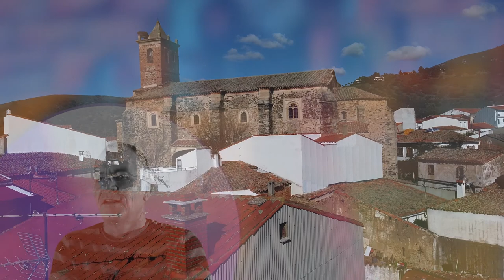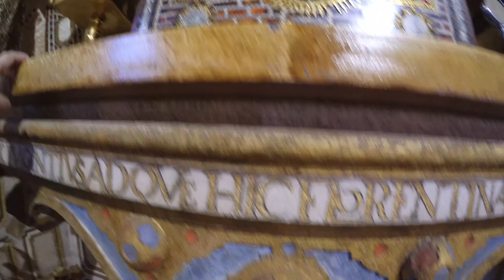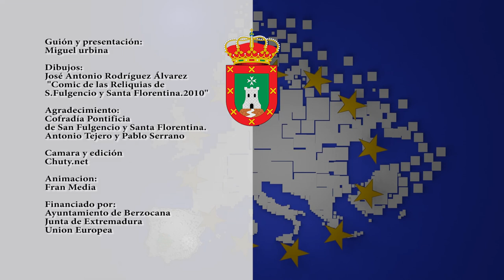Reliquias de San Fulgencio y Santa Florentina en Berzocana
Reliquias de Berzocana /E xtremadura
Reliquias de San Fulgencio y Santa Florentina

UNIÓN EUROPEA
Fondo Europeo de Desarrollo Regional (FEDER)
Una manera de hacer Europa